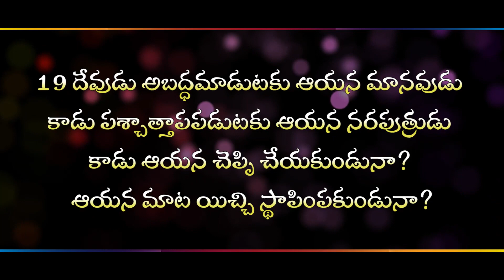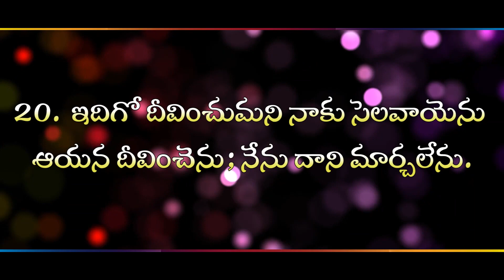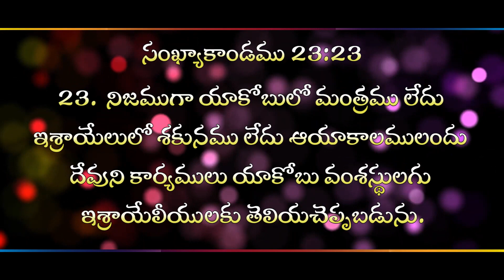ఎవరు మార్చలేని దీవెన II (21.05.24) II by Dr. Esther Evangeline II Zion Worship Centre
/ isaacmedige